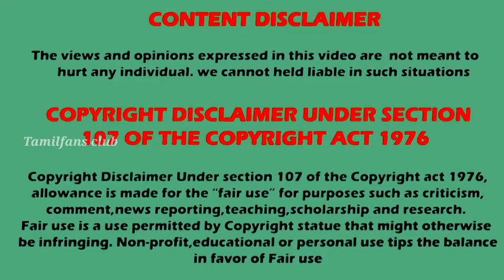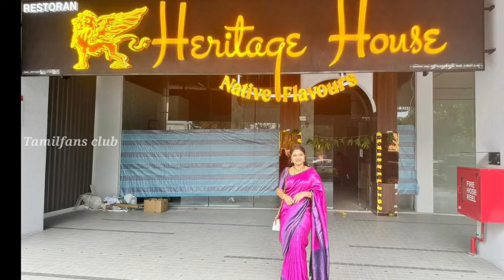இனி நடிக்க மாட்டாரா 😱 | மலேசியாவில் Settle ஆன சீரியல் நடிகை 😱